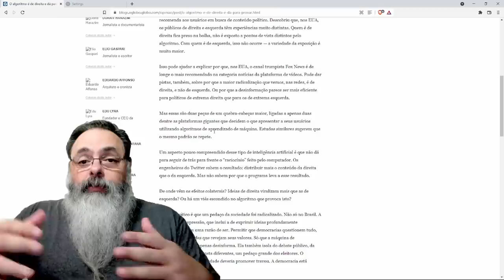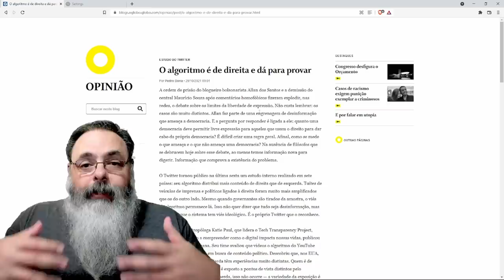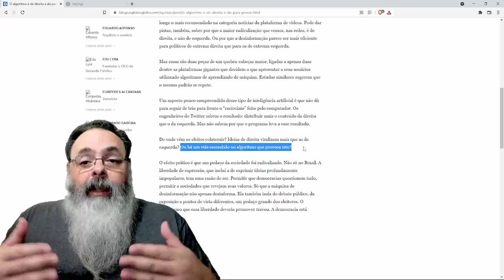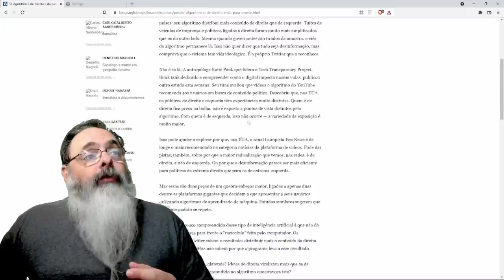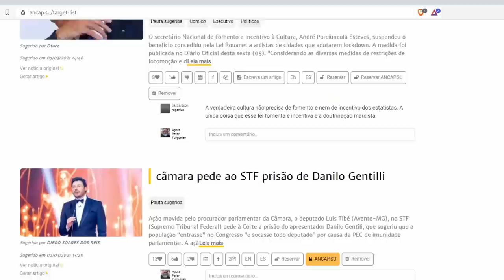Jornalista da esquerda diz que a culpa de tudo é do algoritmo